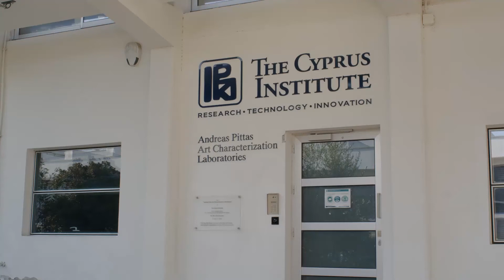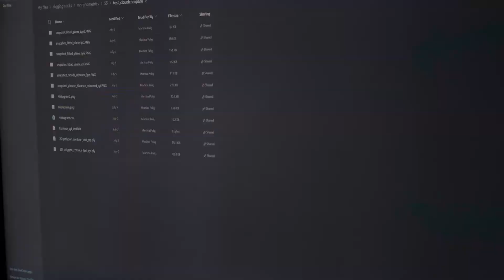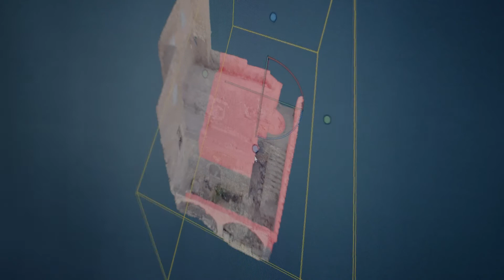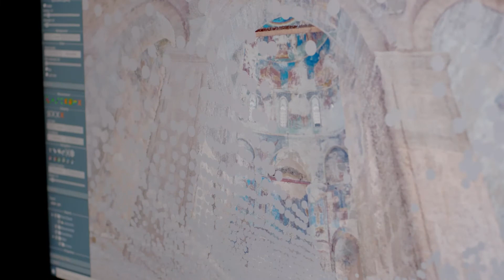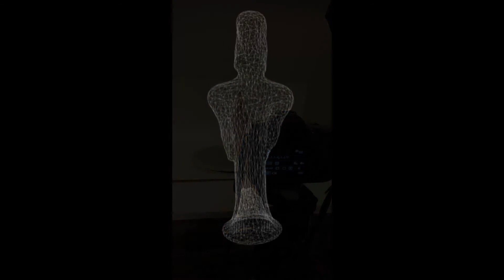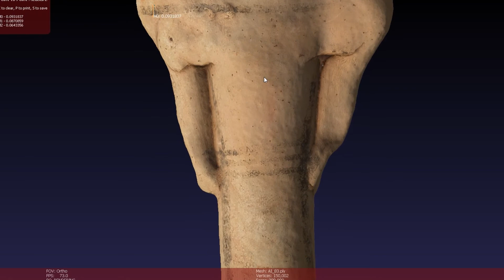Documentary "Digging History" - Episode 06 (Local partnerships - The Cyprus Institute)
Il sesto episodio di ‘Digging History’, il documentario archeologico a puntate, prodotto quest’anno per celebrare 50 anni di cooperazione archeologica tra Italia e Cipro.